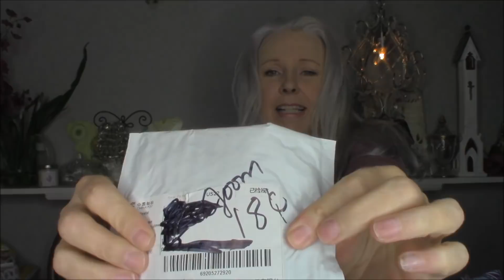Joom Haul So Cheap It's Like Stealing! Entire Haul Under $1.50!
Another Crazy Cheap Joom Haul! Entire Haul Was Under $1.50!!! That's my cheapest haul yet...provided my math is right. I suck at math but I know that paying less than a dollar for things these days is nearly impossible...NEARLY! ;)  Happy Hump Day!

The_Bonnie_Life

U.S. Mail
The Bonnie Life